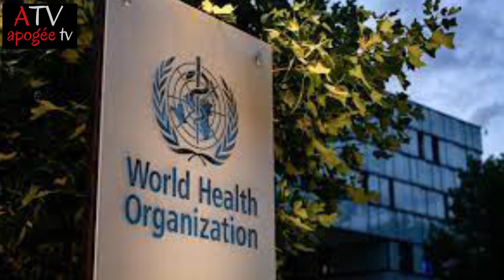Voici ce que va coûter le divorce à Bill et Melinda GATES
Ils se sont rencontrés à MICROSOFT et après 27 ans de mariage et 3 enfants , ils ont décidé de divorcer. Bill et Melinda GATES se sont accordés à diviser leurs actifs au sein de la fondation "Bill et Melinda GATE"